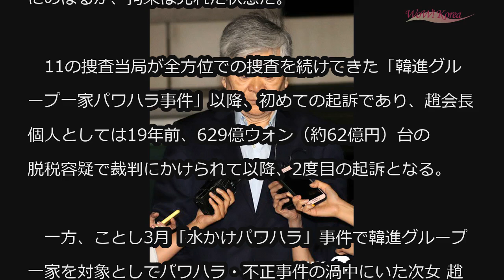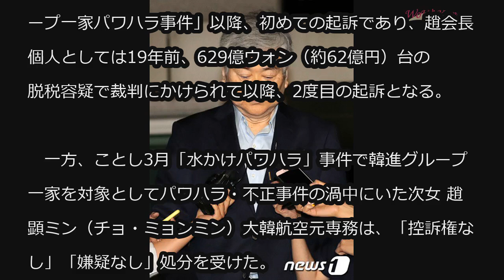大韓航空オーナー趙亮鎬会長を横領・背任容疑で在宅起訴＝韓国 (10/15)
大韓航空オーナー趙亮鎬会長を横領・背任容疑で在宅起訴＝韓国

数百億ウォン台（数十億円）の国際租税調整に関する法律違反、横領、背任疑惑で検察捜査を受けてきた韓進グループの趙亮鎬（チョ・ヤンホ）会長が、裁判にうつされることとなった。3度の家宅捜査、2度の召喚調査を受け、容疑も6件にのぼるが、拘束は免れた状態だ。

　11の捜査当局が全方位での捜査を続けてきた「韓進グループ一家パワハラ事件」以降、初めての起訴であり、趙会長個人としては19年前、629億ウォン（約62億円）台の脱税容疑で裁判にかけられて以降、2度目の起訴となる。

　一方、ことし3月「水かけパワハラ」事件で韓進グループ一家を対象としてパワハラ・不正事件の渦中にいた次女 趙顕ミン（チョ・ミョンミン）大韓航空元専務は、「控訴権なし」「嫌疑なし」処分を受けた。